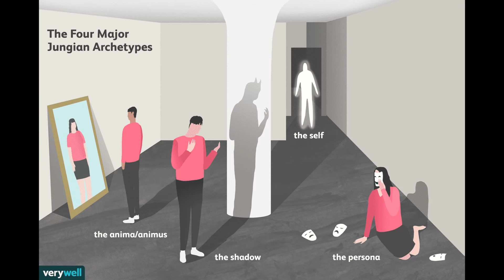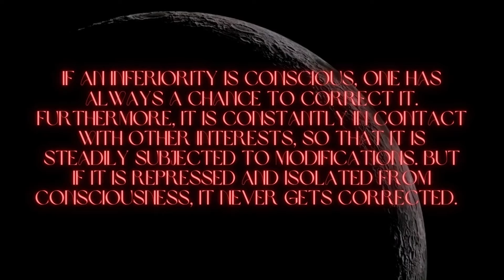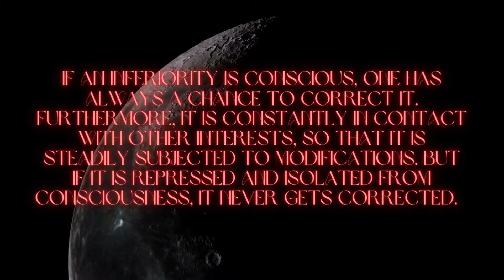Shadow Work 101 | Everything You Need to Know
In this video, I am explaining the basics of Carl Jung's theory of the shadow self: how it is created, how it operates, and how we can do shadow work to integrate our "light" and "dark" selves (conscious and subconscious).

0:00 - Intrro
1:23 - What is the shadow?
2:03 - Shadow vs. shame
3:17 - How does the shadow form?
3:55 - How does the shadow grow?
4:55 - Basics of shadow work

🦋 Do you daydream about moving to another country or city? Learn how to make astrology your personal travel guide with 60 minute astrocartography readings! FREE 15-minute consultations
ABOUT ME!
Lauren Victoria (she/her) is a mental health therapist, holistic astrologist, and certified sound & vibration healer. She specializes in the integration of clinical and spiritual tools for wellness of mind, body, and spirit. Lauren also offers wellness products, events, and courses through her apothecary, Muted Earth.

Books, Oracle Decks, and Products for your Healing Journey